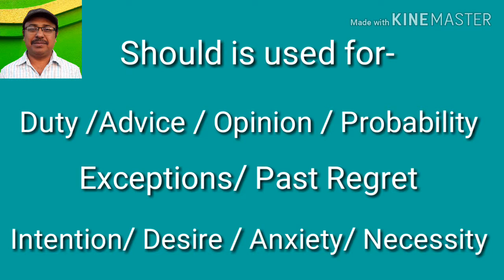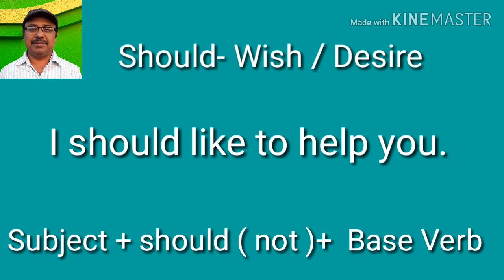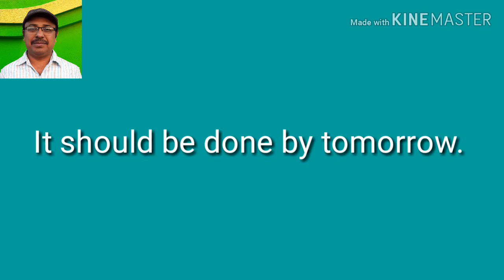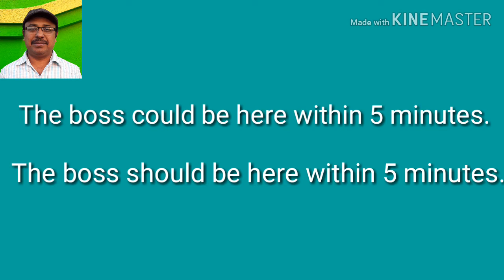SHOULD ( Modal Verb ) in English - Spoken English for Beginners in Bengali .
About - Should ( Modal verb ) in English for Duty , Obligation, Advice, Conditional, Past Regret, etc. How to learn Spoken English My Channel  Tips 10 ( Past - Simple, Continuous, Perfect & Perfect Continuous )